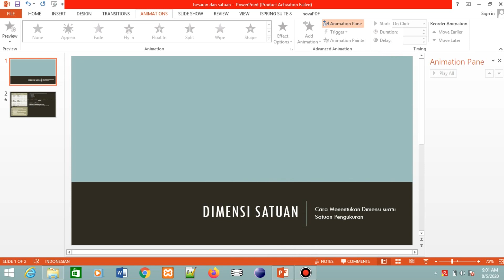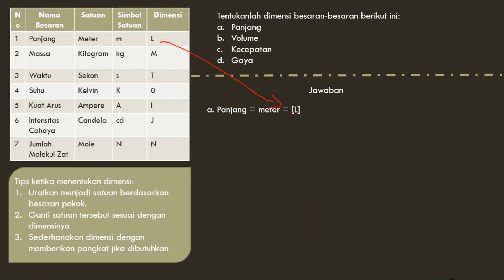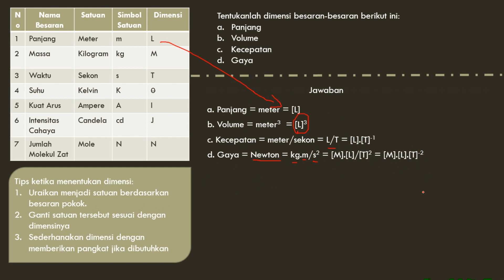Besaran dan Pengukuran (cara menentukan dimensi)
Berikut ini adalah tutorial tentang cara menetukan sebuah dimensi pada suatu besaran.
Silahkan disimak